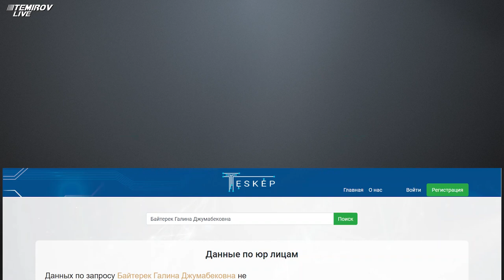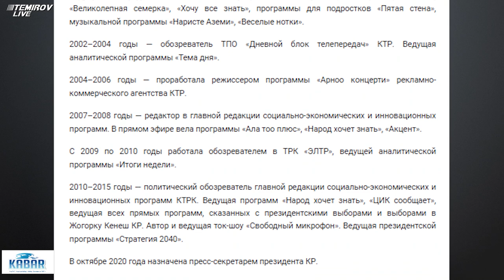Дорогая машина Галины Байтерек | Сотрудница администрации Садыра Жапарова не платит штрафы?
Она возглавляет отдел администрации президента Садыра Жапарова. Мы проверили, действительно ли это ее машина и сколько штрафов не уплачено.